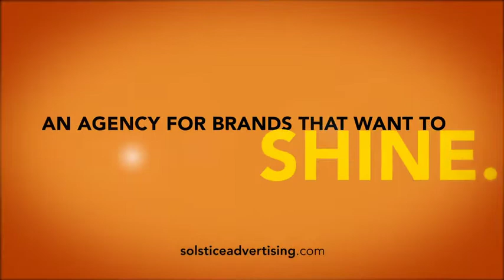Solstice: Alaska Federation of Natives Convention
Solstice Advertising is proud to represent the brands of Native Alaskan Corporations, and to celebrate and honor all attendees of the 2009 AFN Convention in Anchorage.